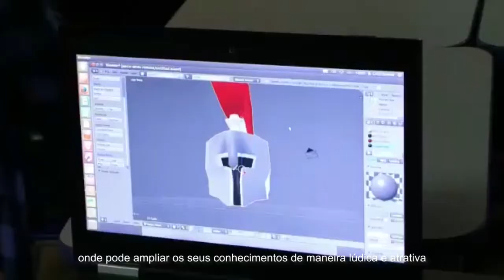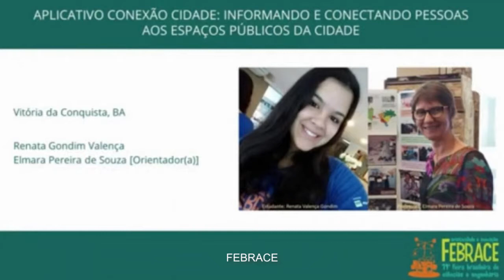Centros Juvenis - Vídeo de Apresentação